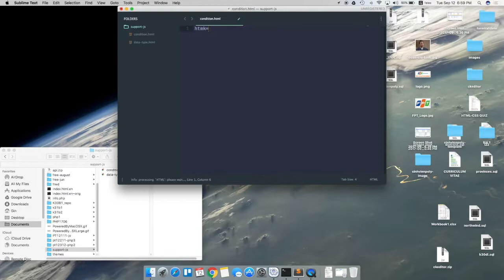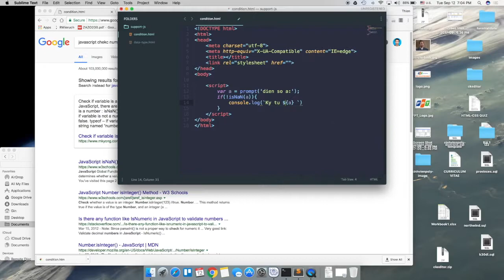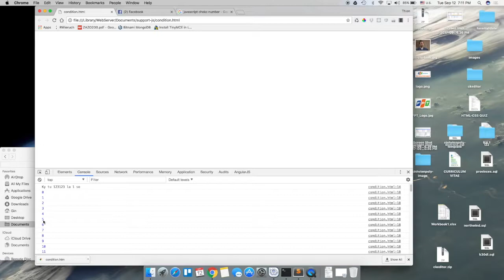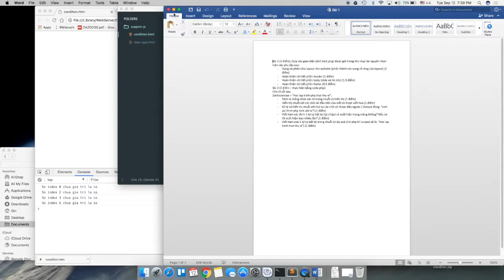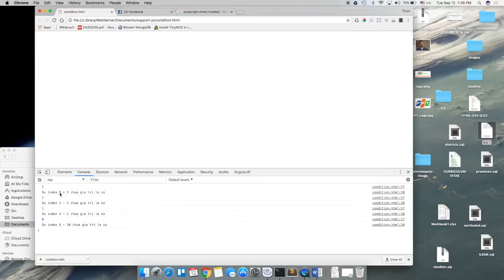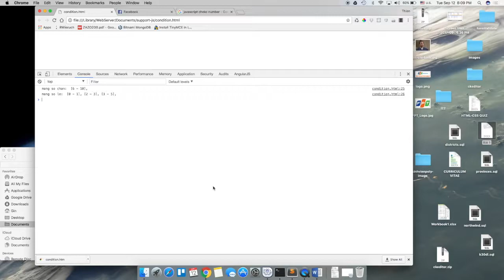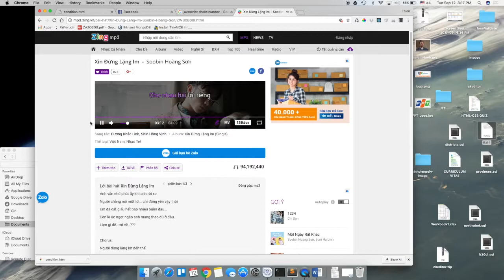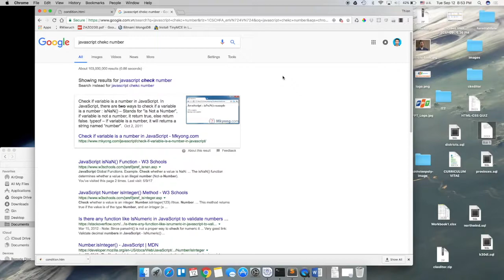imdev 2017 09 12